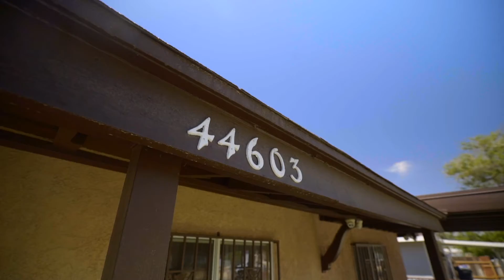Unbranded 44603 12th St West Lancaster CA 93534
West Lancaster single story 4-bedroom home!! Located on a corner lot! Upgraded rod iron fence in front with professional landscaping. A block wall surrounds this whole property in back and on sides! Home has been painted and has rod iron security guards on windows that are decorative and secure. When entering a large foyer leads the way to an open floor plan. The kitchen has Corian countertops and is open to the living room. with brick fireplace Off the living room is a bonus room that is huge and was originally used as a primary bedroom. The primary bedroom is now in the converted garage area and 2 other large bedrooms are on opposite side of home.2 bathrooms are upgraded. A laundry room is oversized. Backyard was used for daycare and has all the makings of a great family area.